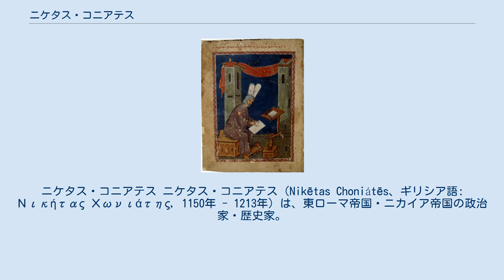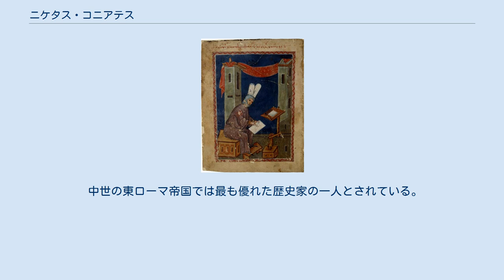ニケタス・コニアテス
ニケタス・コニアテス ニケタス・コニアテス（Nikētas Choniátēs、ギリシア語: Νικήτας Χωνιάτης, 1150年 - 1213年）は、東ローマ帝国・ニカイア帝国の政治家・歴史家。
中世ギリシャ語読みではニキタス・ホニアテス。
 フリュギア地方コーナイ（現在のトルコ西部）の貴族に生まれる。
幼い頃に首都コンスタンティノポリスにいた神学者の兄ミカエル・コニアテスに育てられて学問を伝授される。
後に兄ともども文人として知られるようになった。
 ニケタスがフィリッポポリス知事をしていた時に、第3回十字軍が東ローマ帝国を通過する。
だが、皇帝イサキオス2世アンゲロスと神聖ローマ皇帝フリードリヒ1世が対立し、怒ったフリードリヒがフィリッポポリスを襲撃したため、ニケタスはこれを防いだ。
その後宮廷秘書官・大法官などの要職を歴任する。
 1204年、第4回十字軍がコンスタンティノポリスを襲撃した際にはニケタスの命も危うかったが、懇意にしていたヴェネツィア商人が彼を町の外に脱出させる。
後にニカイアに落ち着いて執筆活動に専念した。
 中世の東ローマ帝国では最も優れた歴史家の一人とされている。
 代表作として以下の2つがある。